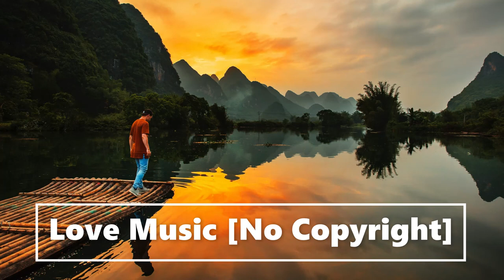Wander [No Copyright] - Ikson (Love Music Prod.)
ARTIST CREDITS
Iksons music is copyrighted but free to use on social media if credit is added!

➤ Include the following in your video description (Copy & Paste):
Song: Music by @ikson

PHOTO CREDITS

👉Joshua Earle on Unsplash HERE: shorturl.at/lruFL